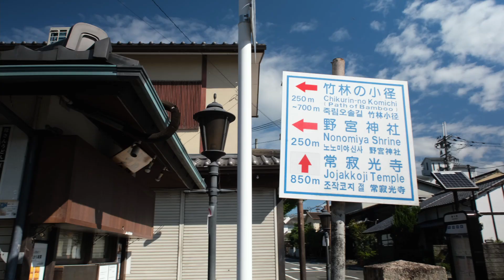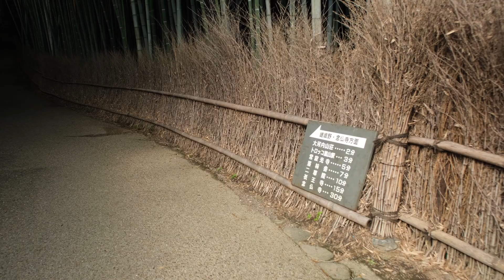【FUJIFILM X-T4】ジンバル撮影 京都 嵐山 竹林の小径を散策して来ました。 Walking Around Arashiyama Bamboo Forest（Kyoto, Japan）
渡月橋とともに、嵐山のスポットである「竹林の小径」
背の高い竹がびっしりと生えるエリアに遊歩道が設けられ、約400mの竹林散策が楽しめます。
まっすぐ立っている様子や美しい緑色、空一面を覆う竹の存在感につい目を奪われてしまいます
1年を通して緑色が続くので、どの季節に訪れても楽しめます。

Gimbal :ZHIYUN WEEBILL 2
Camera:FUJIFILM X-T4
Lense:XF16-80mmF4 R OIS WR
設定は動画 4K（3840×2160）24p シャッタースピード 1/60s
フィルムシミュレーション　PROVIA／スタンダード
K&F Concept 可変NDフィルター 72mm ND2-ND32レンズフィルター使用

0:00：オープニング
0:11：（メイン通りからの入口）
1:30：（野宮神社）
2:15：（天龍寺北口）
2:23：竹林の小径

【FUJIFILM X-T4】手持ち撮影　京都 祇王寺　真夏でも苔は綺麗でした

【ジンバル撮影】ZHIYUN WEEBILL 2 スライダーショットが撮影出来るまで

【ジンバル】ZHIYUN WEEBILL 2 カメラの水平を保つための設定方法

【Kiyomizu-dera】Walking around Kiyomizu-dera Temple in Kyoto in midsummer(清水寺散歩)  Summer 2021

【ジンバル練習動画】ZHIYUN WEEBILL 2にキットレンズのXC15-45mmF3.5-5.6 OIS PZ・FUJIFILM X-T4と組み合わせを載せて東福寺を撮影してきました。

【ジンバル練習動画】ZHIYUN WEEBILL 2にXF18mmF1.4 R LM WR・FUJIFILM X-T4の組み合わせを載せて動画を撮影しています

【ジンバル】本格ジンバル 初心者がZHIYUN WEEBILL 2を初めて使ってみた結果！非常に大変な事が判り練習を続けている状態です。

XF18mmF1.4 R LM WRで夜間撮影をしてきました、初心者でもX-T4の手ブレ補正で補えば、ISO640の手持ち撮影でもブレなく撮影できました

【開封】 XF18mmF1.4 R LM WRで瑠璃光院を撮影してきました。超高解像性能を実現し開放F1.4から最高レベルの描写性能と謳われているだけあって、素晴らしいレンズに仕上がっています。

【開封】 FUJINON XF27mmF2.8 R WRで伏見稲荷大社を撮影してきました。

【撮影】 FUJIFILM X-E4 X-T20/30用のハンドグリップが取付けて、夕方の清水寺と夜の八坂の塔を撮影してきました。

【撮影】 FUJIFILM X-E4 北野天満宮　梅苑ライトアップを撮影してきました。

【撮影】 FUJIFILM X-E4で朝の八坂の塔・清水寺を撮影してきました。

【開封】 FUJIFILM X-E4を購入2月25日に発売された、FUJIFILM X-E4を購入しましたので紹介します